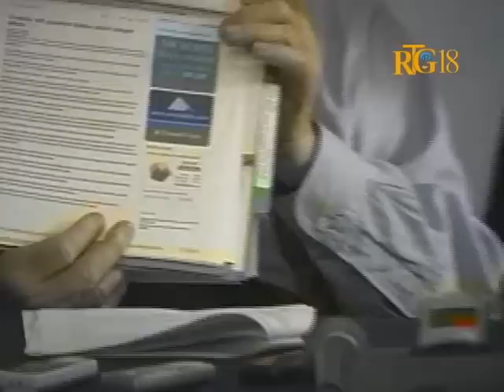Gwoup Avoka ki ap travay sou dosye Jhony Jean.flv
Gwoup Avoka ki ap travay sou dosye Jhony Jean an lanse on Apèl bay leta Ayisyen pou kapab fè pouswit penal yo